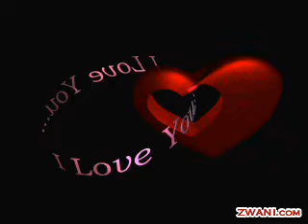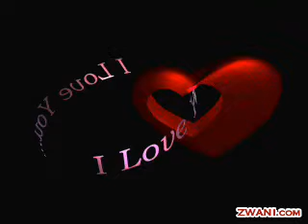romanegila_luis miguel dasali pese gili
dasali peske da gili :)